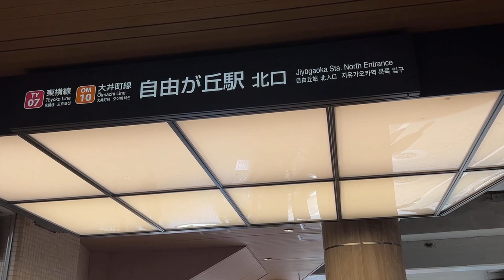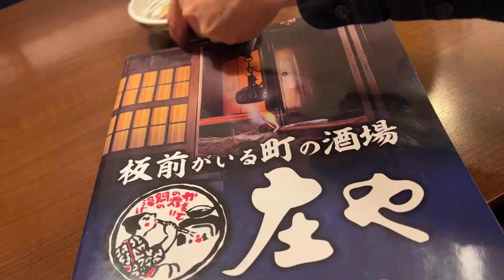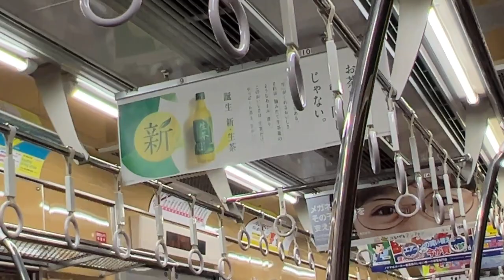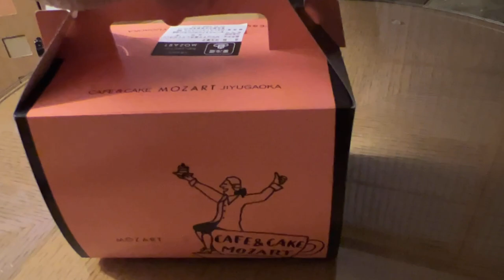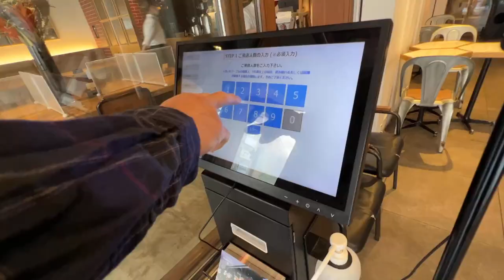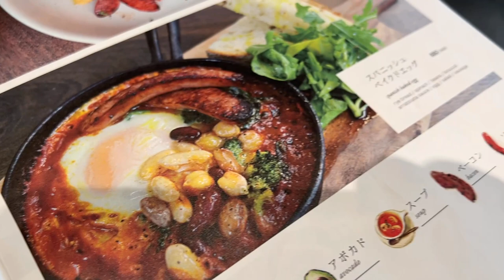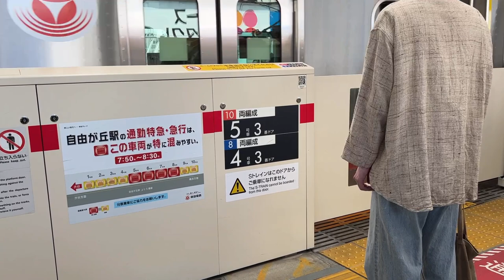TOKYO VACATION PART 1: DENENCHOFU & JIYUGAOKA 🇯🇵 (w/ commentary of Neville’s Building Your Temple)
For our first Golden Week (containing multiple Japanese holidays in the first week of May), hubby and I decided to go on our yearly vacation to Tokyo. For the first day, we went to Denenchofu )the Beverly Hills of Tokyo) and later to our hotel in bordering Jiyugaoka, the little Europe of Tokyo filled with various cafes and patisseries, including the Little Venice inspired “La Vita.”

We will also explore Neville’s 1967 lecture “Building Your Temple.” “You are not warring against flesh and blood, but against principalities, against powers and spiritual wickedness in heavenly places, and heaven is within. In the inside of your mind these abominable, loathsome beings are carved.”